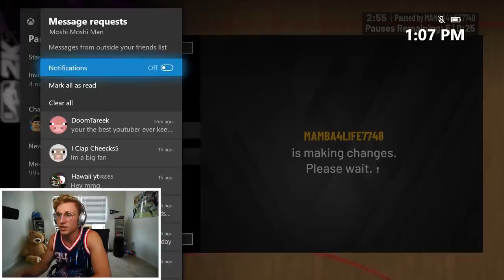LaMelo Leads the Comeback... Wheel of 2K! Ep. #2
adding one of the greatest PGs of all time... can we clutch up and keep the man?